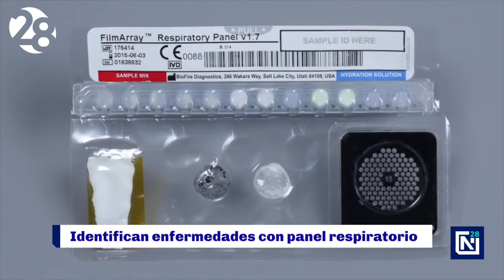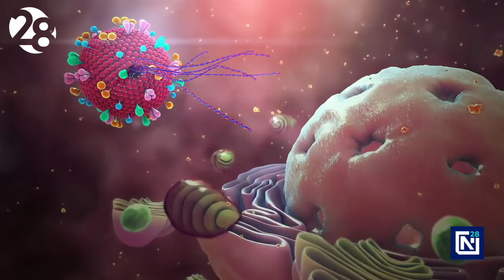Identifican enfermedades con panel respiratorio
Ante el incremento de las enfermedades respiratorias en esta temporada y la similitud entre sus síntomas con el Covid19, profesionales de la salud utilizan el estudio de panel respiratorio para diferenciarlas e identificarlas, ofreciendo al paciente un mejor diagnóstico.